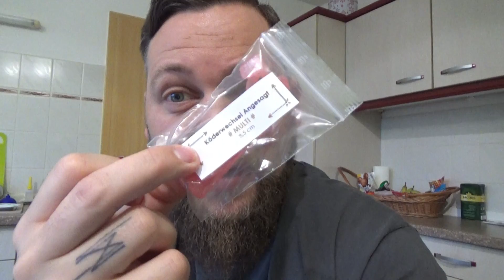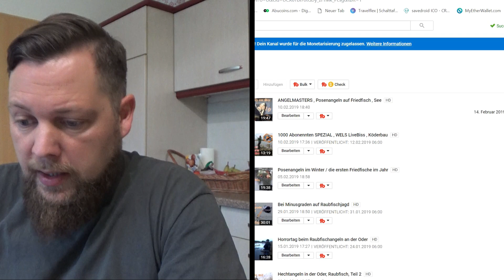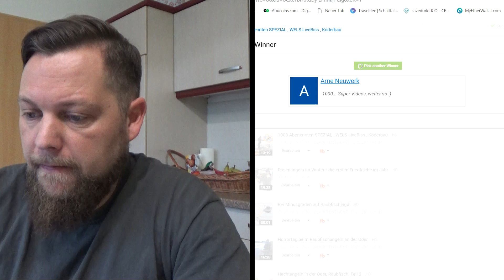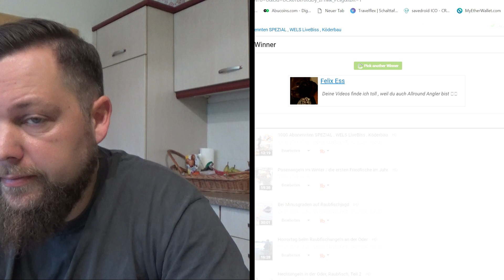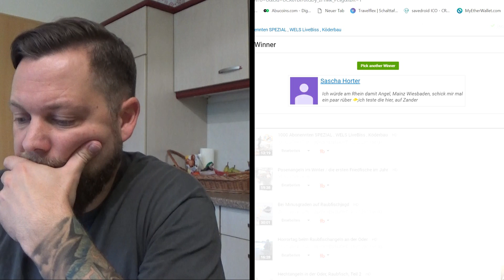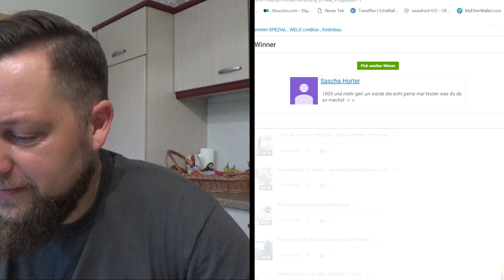1000 Abo SPEZIAL , Gewinner ziehen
1000 Abo SPEZIAL , Gewinner ziehen

Diesmal nur ein kurzes Video mit der Auslösung der Gewinner..